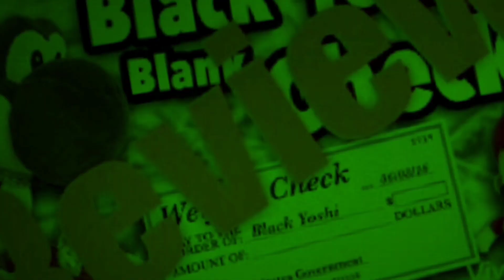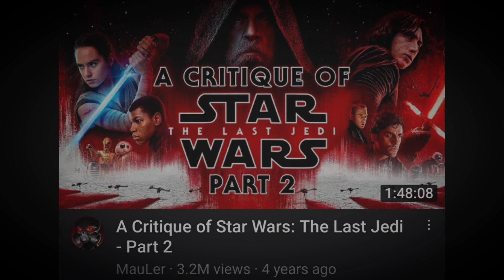In Defense of Morbius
Today I talk about the notorious 2022 Sony Marvel film that spawned all the memes. Is Morbius overhated? Is it really that bad? This is my defense.